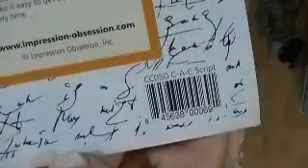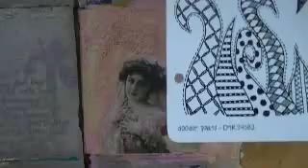Art Journaling (Without My Hillbilly Commentary)